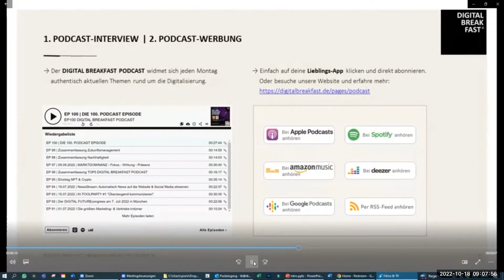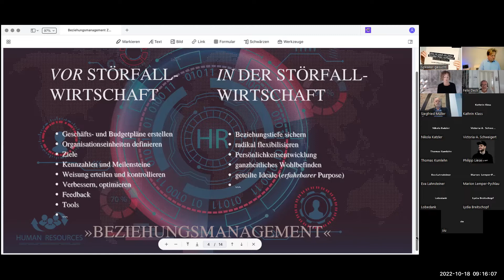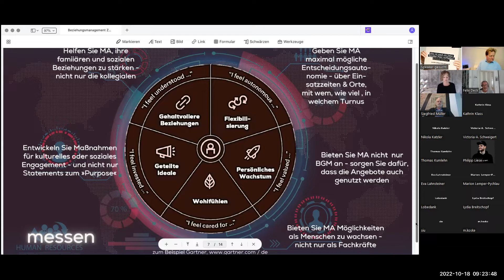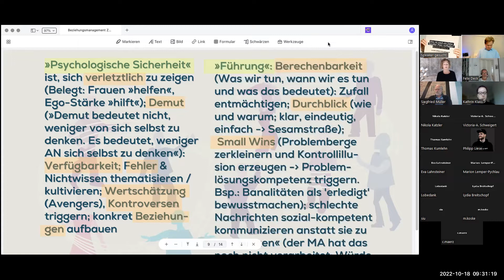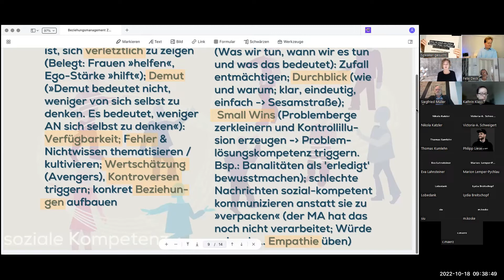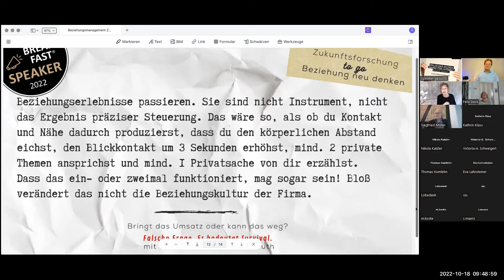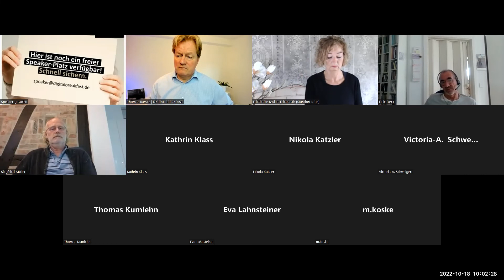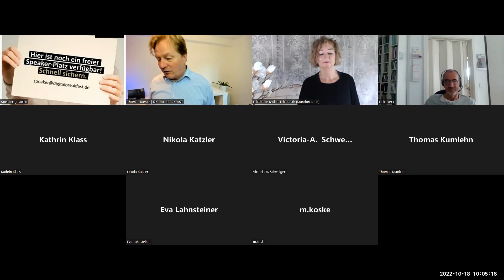AUFZEICHNUNG | 18.10.2022 | "Mitarbeiter binden durch Unique Working Experience (UWE)"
Thema: "Mitarbeiter binden durch Unique Working Experience (UWE)"
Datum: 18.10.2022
Uhrzeit: 9:00 Uhr - 10:00 Uhr (mit 3 Breakout-Sessions bis 10:30 Uhr)
Schwerpunktthema: Zukunftsmanagement
Referent: Prof. Dr. Friederike Müller-Friemauth (Xing / LinkedIn) | DENKEN AUF VORRAT
Lokation: Online-Gemeinschaftsveranstaltung
Sprache: Deutsch